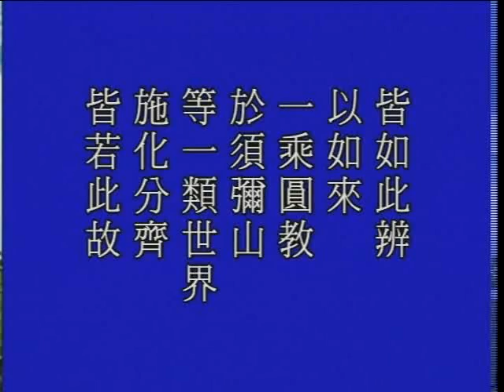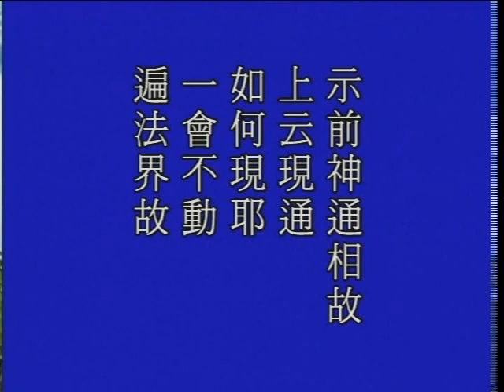大方廣佛華嚴經 1186b